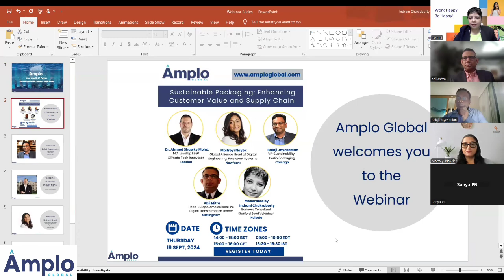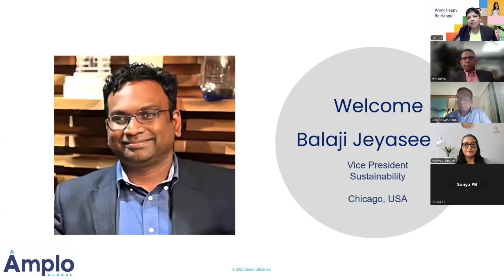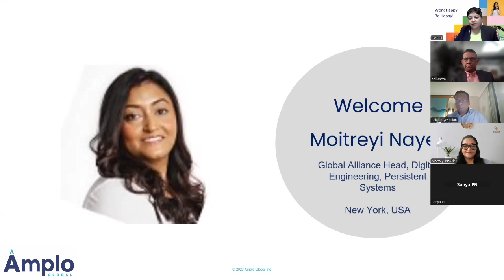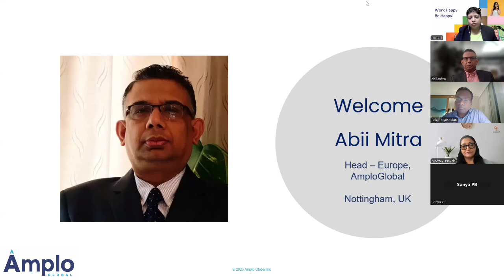Sustainable Packaging - Enhancing Customer Value and Supply Chain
On Thursday September 19th, 2024 Amplo Global continued their quarterly webinar series, this edition focusing on sustainable packaging and enhancing customer value in the supply chain. The discussion features an international panel of thought leaders who explore how sustainable packaging can drive innovation, resilience, and long-term value. This panel includes:
- Balaji Jeyasee, Vice President for Sustainability at Berlin Packaging, who discusses integrating sustainability into packaging strategies without compromising customer value or product integrity.
- Dr. Ahmed Shawky Mohd, head of a startup Level Up ESG, who talks about the intersection of ESG data management and technology.
- Moitreyi Nayek, Global Alliance Head for Digital Engineering at Persistent Systems, who addresses the complexities of ESG data management and the role of regulations.
- Abii Mitra, head of the Europe market for Amplo Global as well as a tech expert focused on digital transformation and ESG, who highlights the enterprise-wide change management aspect of ESG.
The webinar emphasizes the importance of integrating sustainability into business practices to align profit with purpose, enhance customer loyalty, and ensure regulatory compliance. It also covers topics like carbon accounting and the challenges of managing ESG data effectively.

1:05 - Introduction of Panelists
6:00 - Integration of Sustainability with Packaging Strategies
11:40 - Complexities of ESG Data Management
20:00 - Carbon Accounting in Sustainable Business
26:35 - Climate Financing in Sustainable Business
36:13 - The Role of Circular Economy in Packaging
46:27 - Carbon Accounting Driving Sustainable Innovation
52:01 - Moitreyi’s Experience with Integration of Sustainability & Enterprise Goals
1:02:42 - How Companies Balance Current Packing Strategies with Sustainability Plans
1:06:10 - Wrap-up & Final Thanks